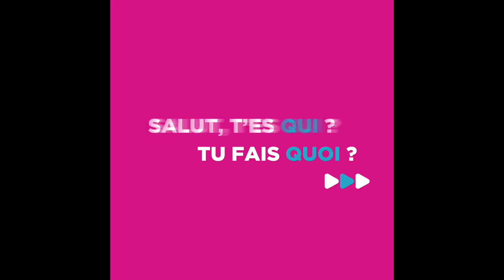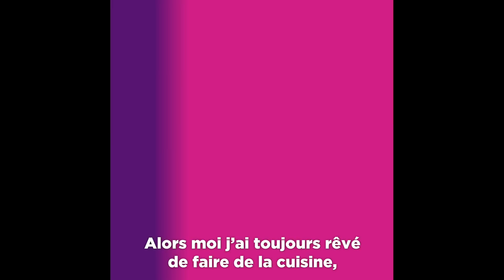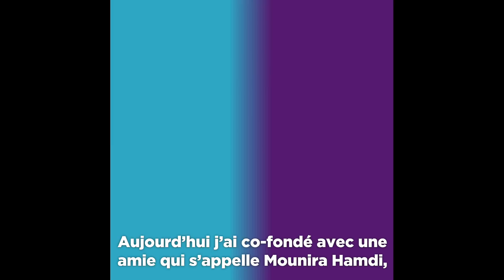🔥 Anthony Babkine - Le parcours inspirant d'un entrepreneur social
Evry (91), Anthony Babkine est mauvais élève. Sa persévérance et sa confiance en lui l’emmèneront pourtant à la direction d'une des plus importantes agences de communication de France. Pionnier du numérique et entrepreneur dans l'âme il est aujourd'hui à la tête des Diversidays. Découvre le parcours inspirant de cet entrepreneur social.

Rendez-vous tous les mercredis sur la chaîne Youtube de MAG pour découvrir une nouvelle vidéo !

Pleins d'autres vidéos et outils pour t'orienter, de motiver et développer ton potentiel la plateforme digitale de l'Institut Télémaque.